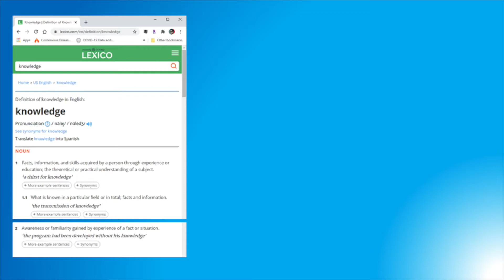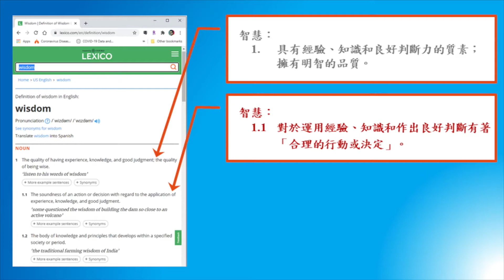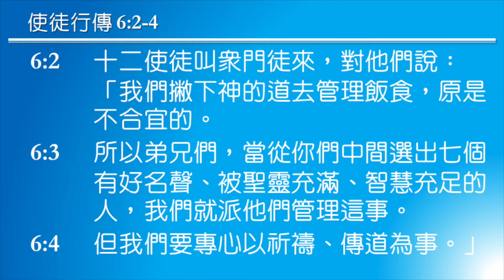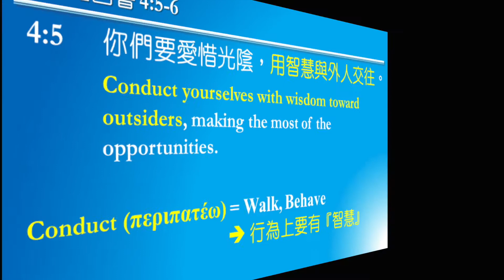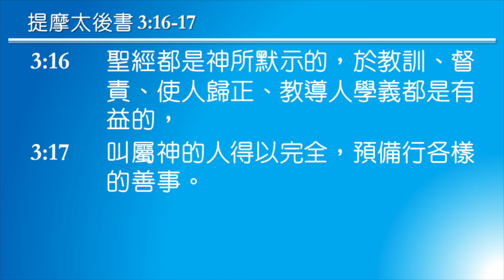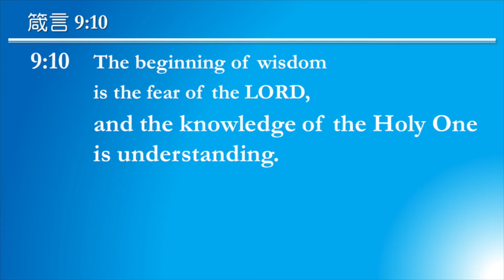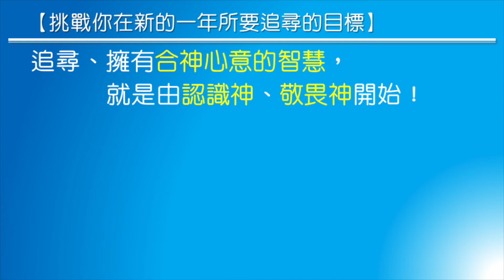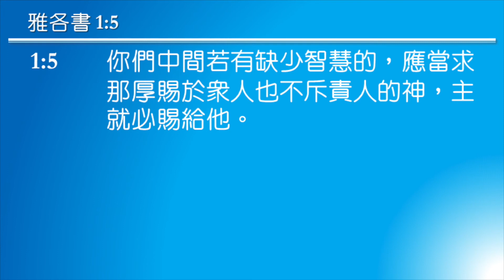【挑戰你在新的一年所要追尋的目標】--箴言 9:10 by 詹嘉灝牧師 (2020-0103)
天行聖經教會 2021 年度主題：「門徒人生: Rise of Skywalkers」之
【挑戰你在新的一年所要追尋的目標】
經文: 箴言 9:10
講員: 詹嘉灝牧師

大家有沒有想過：「合神心意的智慧」究竟是什麼一回事呢？ 今次證道就會和大家看看：
1) 究竟什麼叫做「智慧」：
2) 究竟聖經說：「智慧」對於我們人生『重不重要』、『有何重要』？
3) 信徒要如何運用「智慧」？
4) 和什麼才算是「合神心意的智慧」？和其特質。